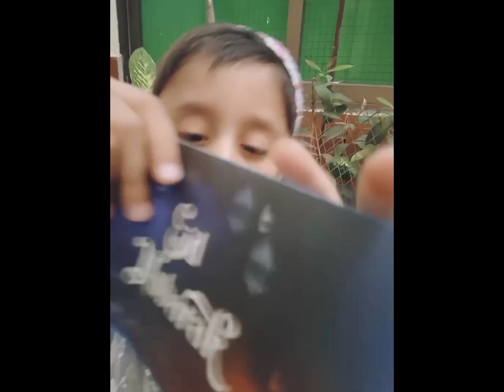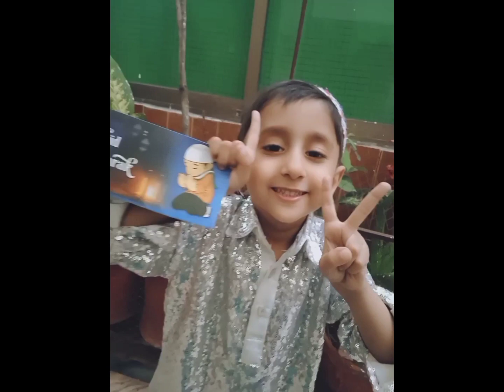Eid Mubarak how to celebrate eid🎊 siblings love 😘brothers